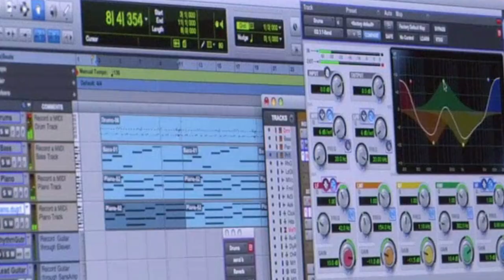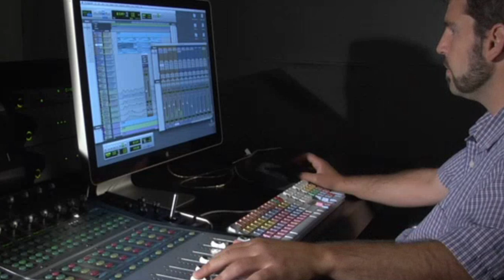Audio and Video Equipment Technician Career Video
JOB TITLE: Audio and Video Equipment Technicians
OCCUPATION DESCRIPTION: Set up, maintain, and dismantle audio and video equipment, such as microphones, sound speakers, connecting wires and cables, sound and mixing boards, video cameras, video monitors and servers, and related electronic equipment for live or recorded events, such as concerts, meetings, conventions, presentations, podcasts, news conferences, and sporting events.
RELATED JOB TITLES: Audio Technician, Audio Visual Specialist, Audio Visual Technician, Audio/Visual Manager, Broadcast Engineer, Master Control Operator (MCO), Operations Technician, Production Assistant, Stagehand, Videographer
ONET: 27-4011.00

JOB TITLE: Broadcast Technicians
OCCUPATION DESCRIPTION: Set up, operate, and maintain the electronic equipment used to acquire, edit, and transmit audio and video for radio or television programs. Control and adjust incoming and outgoing broadcast signals to regulate sound volume, signal strength, and signal clarity. Operate satellite, microwave, or other transmitter equipment to broadcast radio or television programs.
RELATED JOB TITLES:  Audio Engineer, Board Operator, Broadcast Engineer, Broadcast Maintenance Engineer, Broadcast Operations Engineer, Broadcast Technician, Engineer, Master Control Operator (MCO), Master Control Supervisor, Production Assistant
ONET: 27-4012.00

JOB TITLE: Sound Engineering Technicians
OCCUPATION DESCRIPTION: Assemble and operate equipment to record, synchronize, mix, edit, or reproduce sound, including music, voices, or sound effects, for theater, video, film, television, podcasts, sporting events, and other productions.
RELATED JOB TITLES:  Audio Engineer, Audio Operator, Broadcast Engineer, Broadcast Technician, Master Control Operator, Mixer, Recording Engineer, Sound Engineer, Sound Technician, Studio Engineer
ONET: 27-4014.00